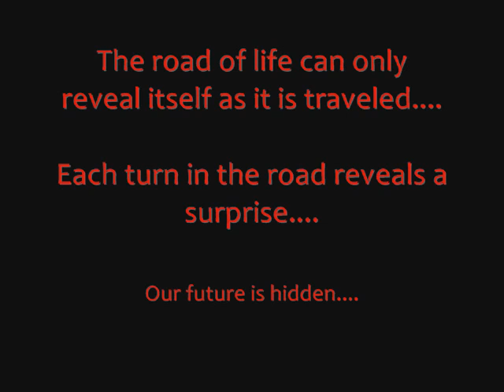the road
وين الطريق رايحة بهالمســا
وين الفرح، وين الهــوى،
وين الدفـــى؟

عا بالــي غنّيــات
مشاويـــر وحكايـــات
نمشــي ونحكيهــا ســوى

بكّيــر بعد ننـــام
ونضيــع بالأحــــلام
خلّـــي الغفــى ينطرنــــا

ونشوف نحنا نشوف
ويــن الأيــام بتاخدنــا

رفــاق الدرب نحنا
قرِبنــا وبعدنـــا
لقينــا وودّعنـــا
لحقنـــا الدرب وشفنـــا
هالدرب سابـِقنــا

Where does this road lead...in the twilight of this day...?...
Where is the joy, the love, the tenderness?...
In my mind songs still linger,.
Journeys to take...Tales to tell together..
.Its too early to sleep and get lost in the dream.
Let slumber wait...
.And together we will see where the road shall lead.
Companions we are.
Drawn close and drifted apart.
Welcomed and said farewell.

We follow the road... only to find that it is always a step ahead ...